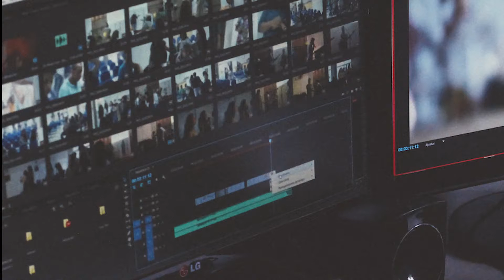Free Adobe After Effects Template Icon 4-Pack #58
Other Templates

Monkey Motion